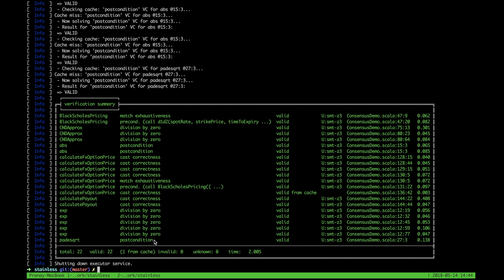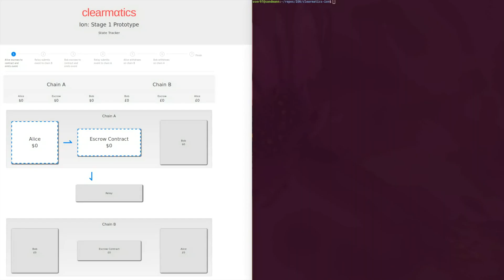Clearmatics & Axoni Derivatives Transaction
We are excited to share a collaboration with Axoni showing a settlement of a derivatives contract using Axlang for formal verification and Ion for cross chain settlement.